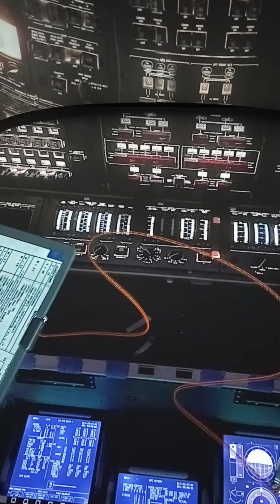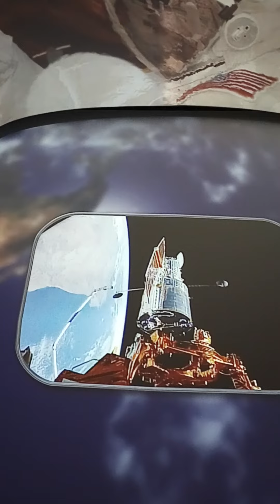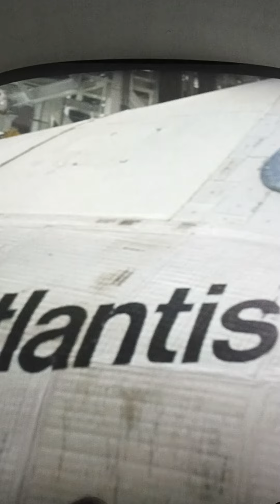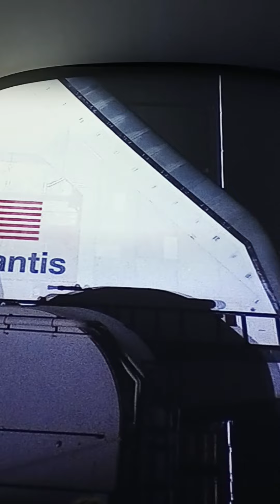November 10, 2022